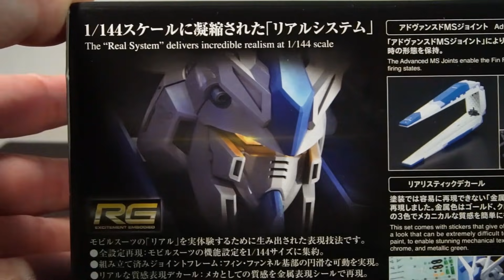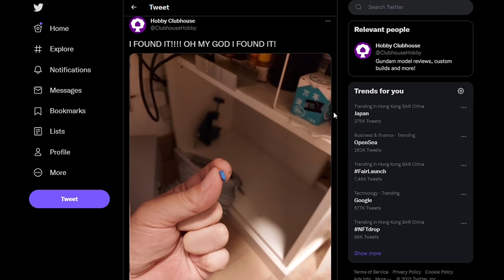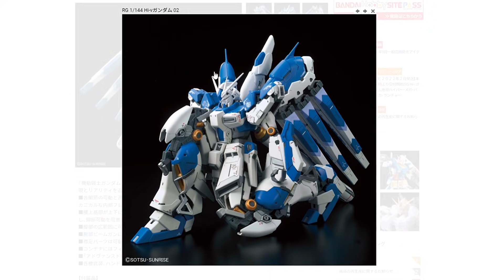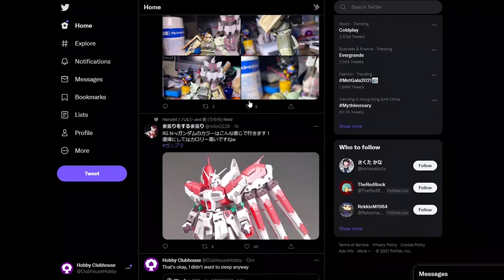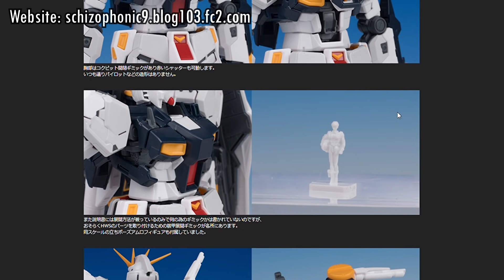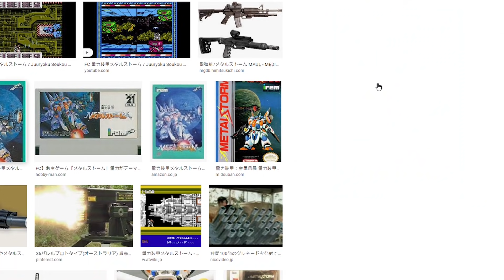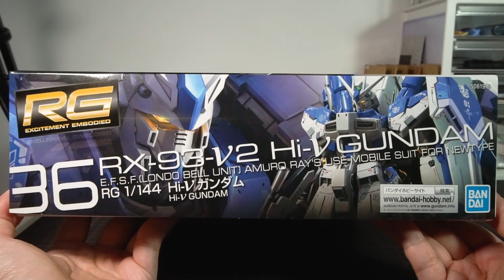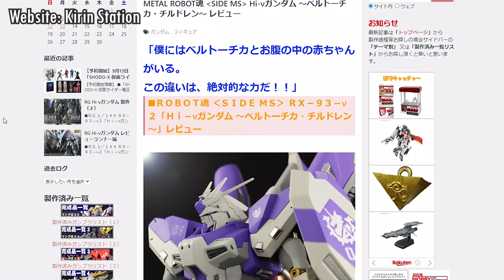RG 1/144 Hi-Nu Gundam Review - Hobby Clubhouse | Beltorchika's Children Model and Gunpla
The Hi-Nu Gundam makes it to Bandai's pantheon of Real Grade kits hot on the heels to compliment the HGUC Nightingale, this design sticks closer to the Beltorchika's Children novel design with select elements of the later Yutaka Izubuchi design mixed in, with a new look like no other Hi-Nu before it! This kit is not just the best version of Amuro's final MS, but it's also one of the best Real Grade kits Bandai has made to date!

Come hang out with us on social media!

Time Stamps:
0:00 - Introduction
0:31 - Release Info
1:08 - Box Contents
2:04 - The Lost Crest
2:52 - Inner Frame
5:42 - Completed Overview
7:23 - It can't stand
8:13 - Action Base
8:38 - Cockpit
9:07 - It's too big
12:18 - HGUC Hi-Nu Comparison
17:02 - Back Accessories
19:00 - Opening Armor
21:08 - Beam Rifle
22:09 - Beam Sabers
23:53 - Shield
24:42 - New Hyper Bazooka
26:36 - Arm Machine Gun
26:54 - Fin Funne;s
27:45 - Hands
28:52 - Articulation
31:42 - With other kits
33:05 - HWS
33:56 - Three-point Verdict
36:09 - Thank you so much!